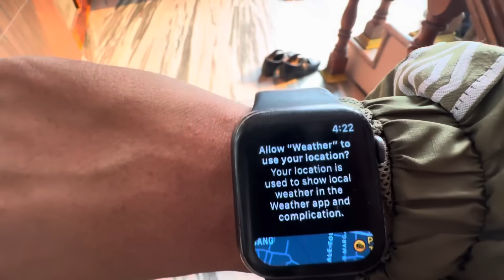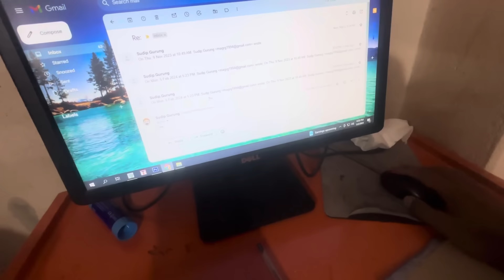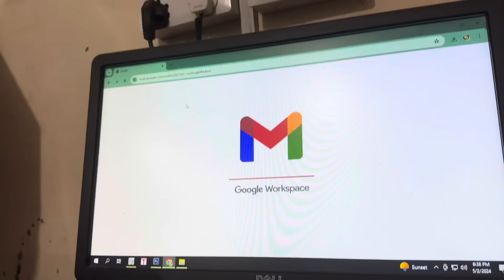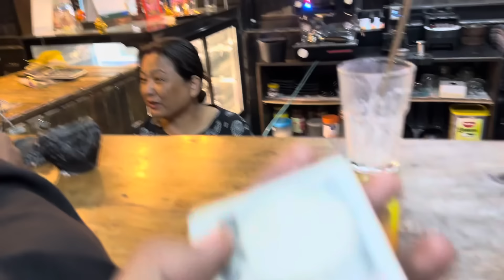Big Scam Vayo Ma Saga Sumi Happy🥲